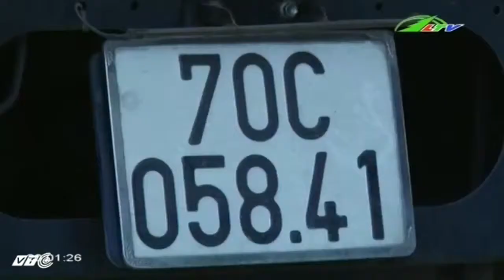Giao Thông Lâm Hà Còn Bế Tắc | An Ninh Lâm Đồng TV